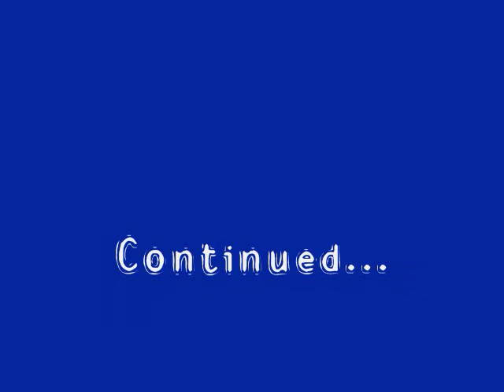Traverse City 08 - Part 1.wmv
December 8th in Traverse City, MI